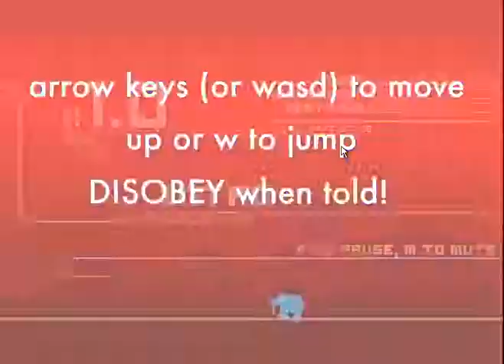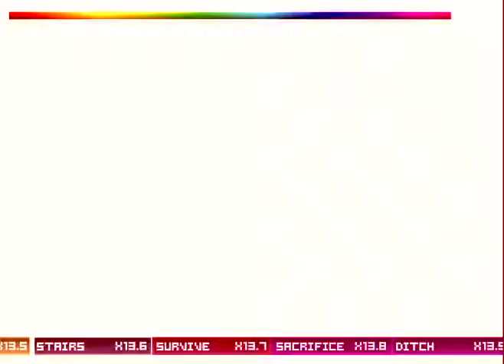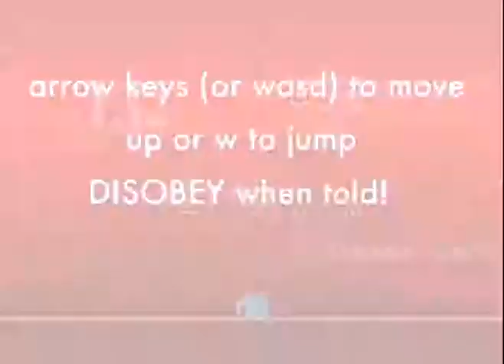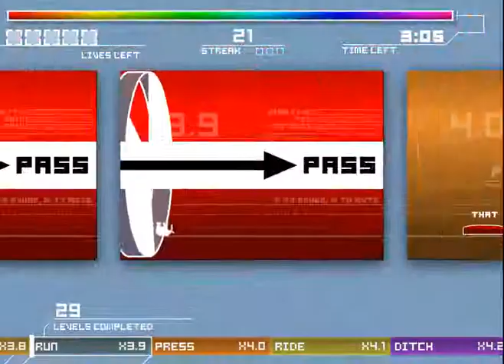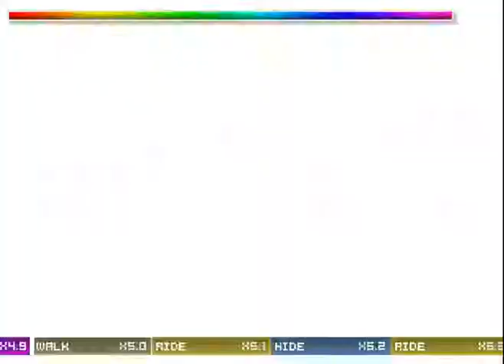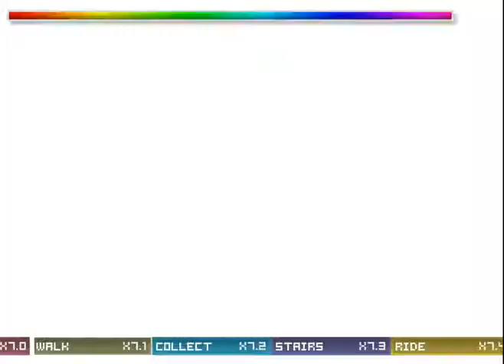Let's Flash Obey the game - LPF-Flashgameturnier #2 - Runde 2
Die zweite Runde des Flashgameturniers des LPFs
Höchstpunktzahl: 128